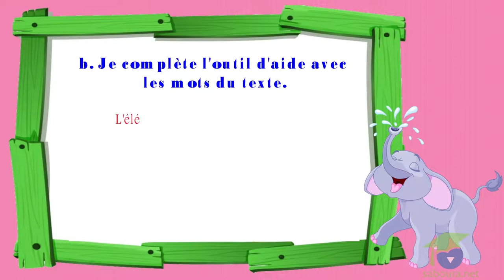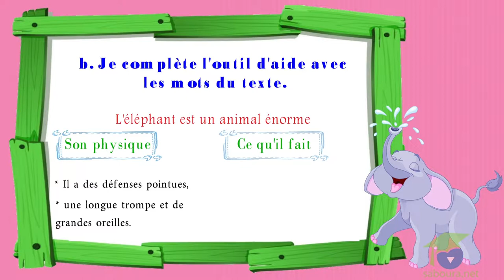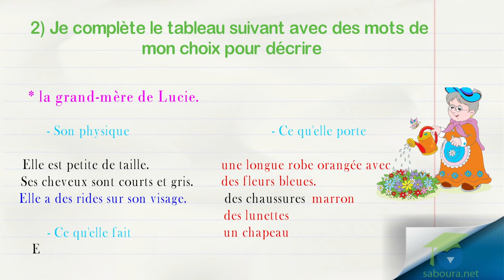- المستوى الخامس فرنسية - Mon projet d’écriture